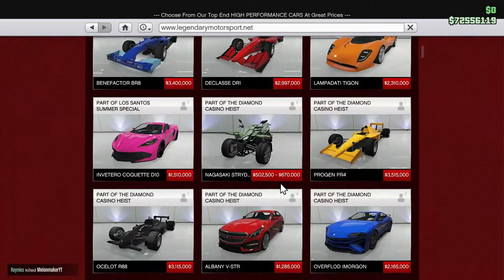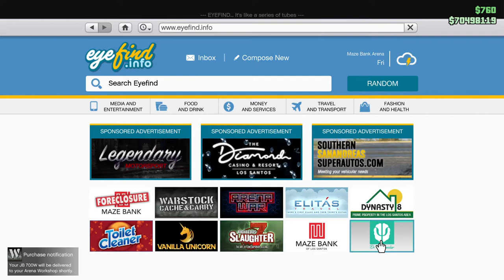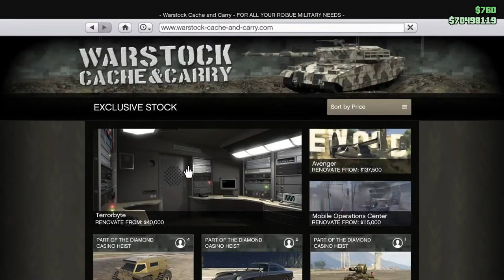Bought Myself a JB700W Because Reasons. Let's Play GTA5 Online!